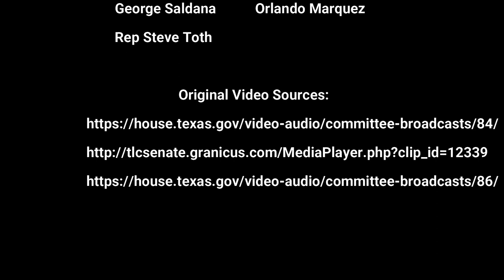Equal Shared Parenting Testimonials 2015-2019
Various equal shared parenting advocates (and a few detractors) have come before the Texas Juvenile Justice and Family Issues board as well as the Senate State Affairs Committee to express their need for equal shared parenting.

Appearances by:
Rep Steve Toth
Rep Scott Sanford
Rep Mayes Middleton
Stuart McMullen
Rustin Wright
Jeffrey Younger
Laura Alter
Dr David O'Conner
Mike Clifton
Gabriel Cornejo
Carlos Flores
David Bellow
Taran Champagne
Josua Jaros
Hunter Youngblood
George Saldana
Orlando Marquez

Even Family Law foundation, attorney Craig Hasten was there, although he probably didn't want to be  after the spanking he received.